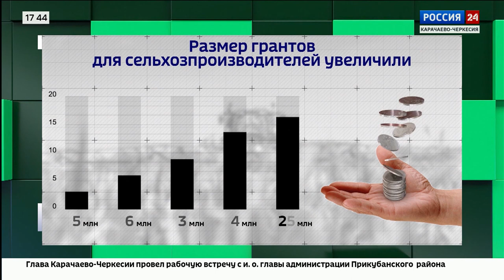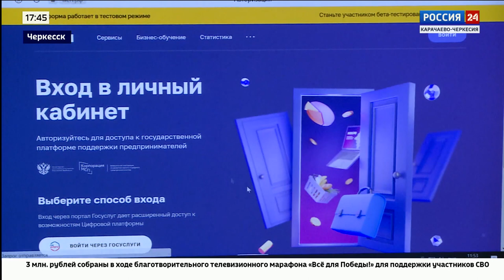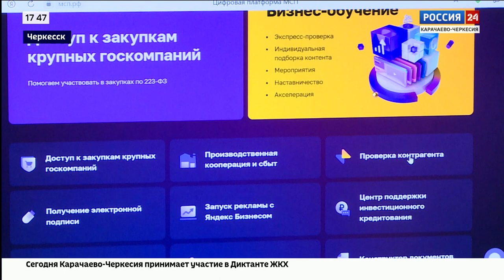"Вести Россия 24" Эфир от 01.03.2023